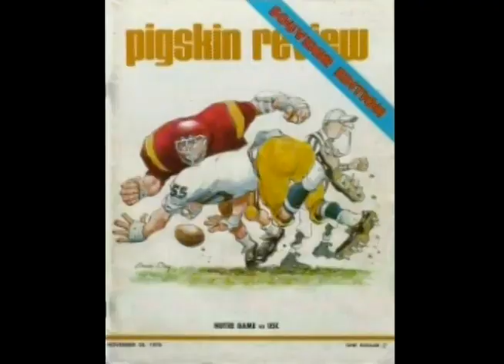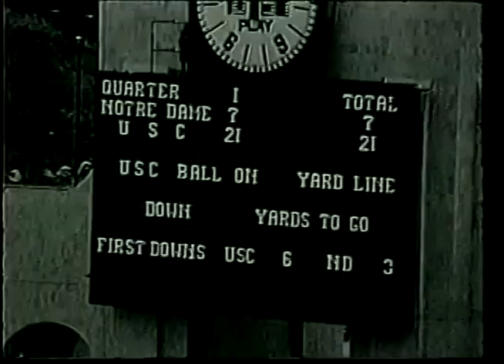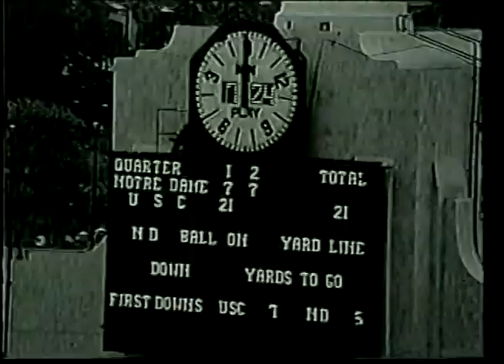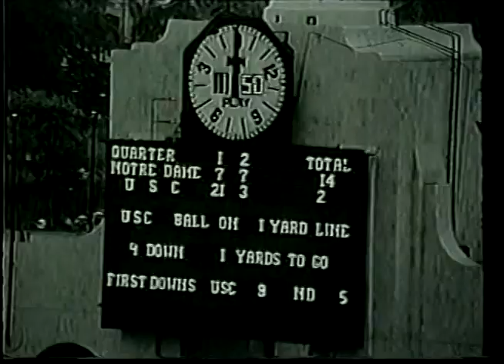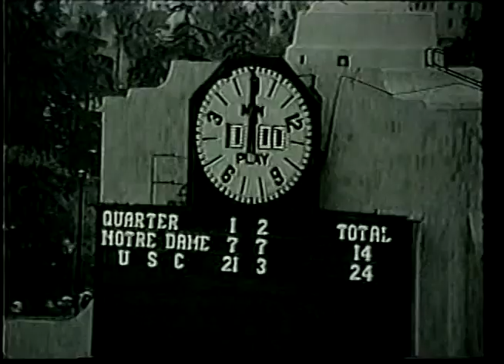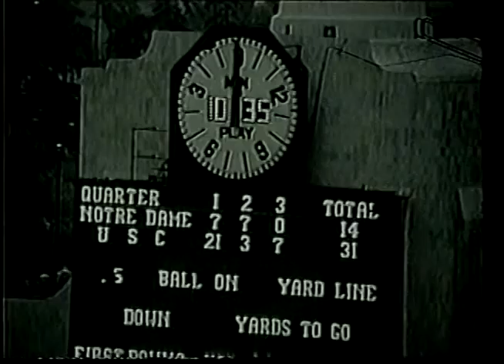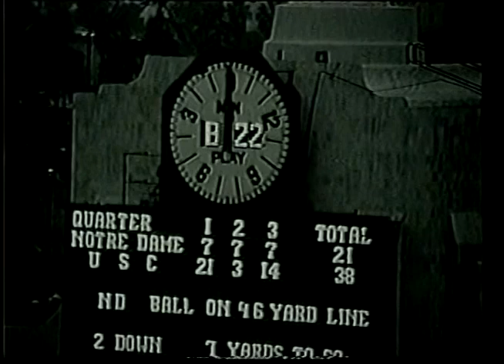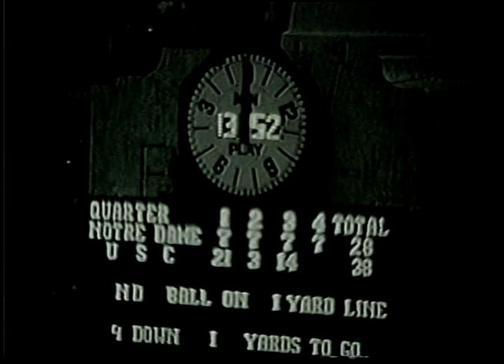1970 - #4 Notre Dame vs USC